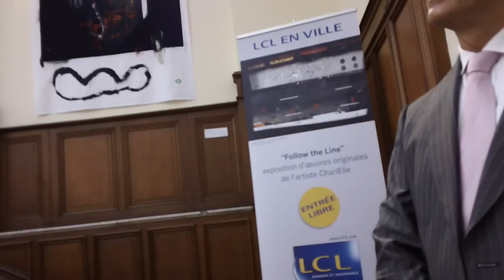CharlElie grafe les murs de LCL Marseille - lemeilleurdemarseille.fr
Le chanteur reconverti dans le photo-graf à New York présente une vingtaine de toiles sur les murs de LCL Saint Ferréol à Marseille